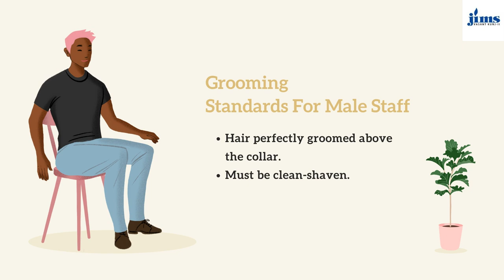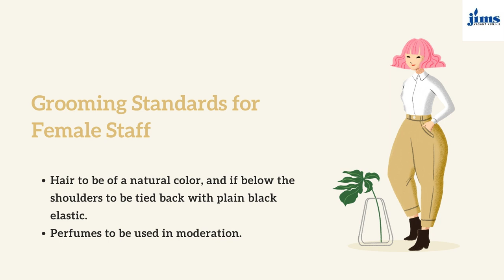Grooming Standards In Hotel Industry: Department of Hotel Management, JIMS VK II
Grooming is a combination of style and discipline. It is to project an image of the organization's culture and ethics to our esteemed customers which are our guests. It also enhances the personality of an employee, the character of an organization, and the value of the company. Today we will learn some of the basic standards of grooming in the hotel industry we should follow.